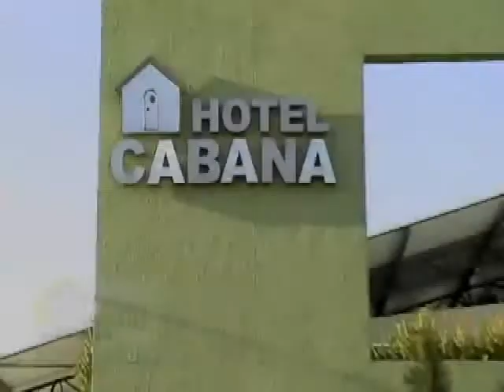Árvores de mais 40 anos são cortadas pela Eletrobrás e gera revolta em Teresina